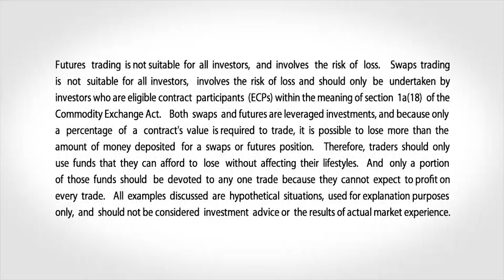August 28 Energy Commentary: Todd Colvin